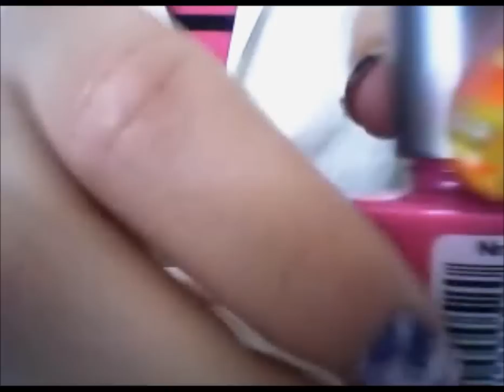♩ nameless /nail tutorial ~GreekNails ♩